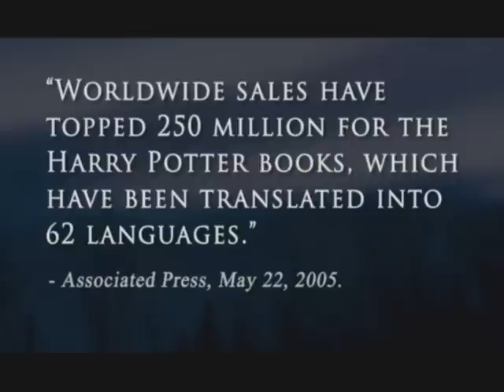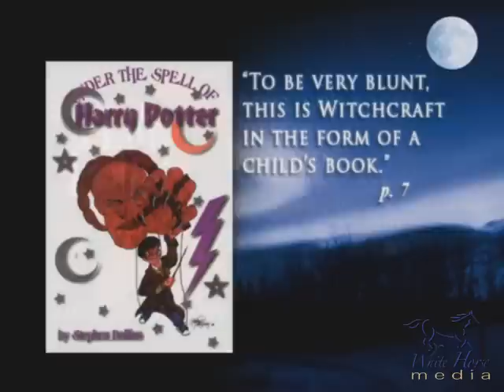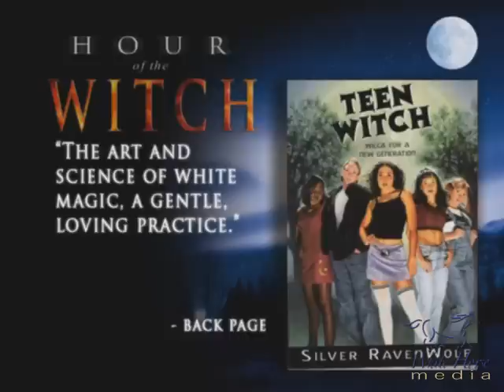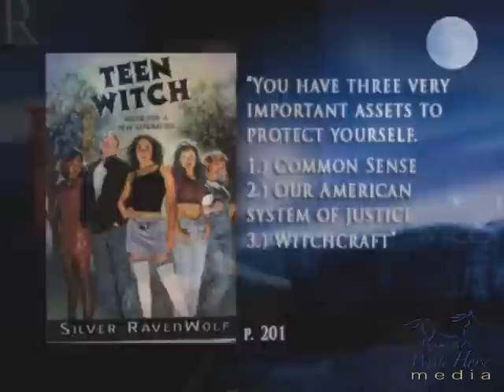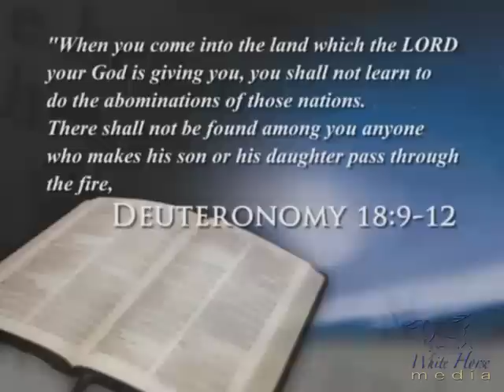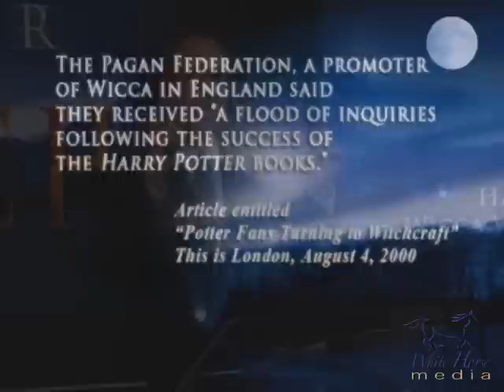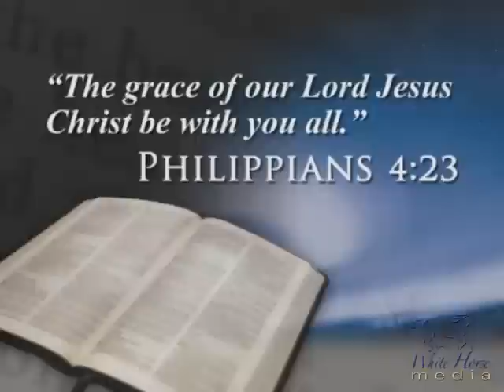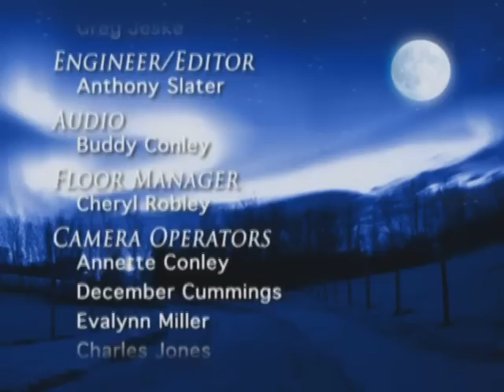2 - Hour of the Witch: The Harry Potter - Wicca Connection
From Part 2 of "Hour of the Witch", a 5-part series exposing the dangers of Harry Potter, Wicca, and Witchcraft. Steve Wohlberg reveals how modern occultism, based on ancient practices, is now sweeping the globe. He discusses Harry Potter, Wicca, and Bible prophecy. "Hour of the Witch" is a wake-up call to every person to guard his or her heart, mind and eyes from supernatural dangers seeking to destroy our souls. Exalts Jesus Christ who alone can meet our deepest need for love and power.